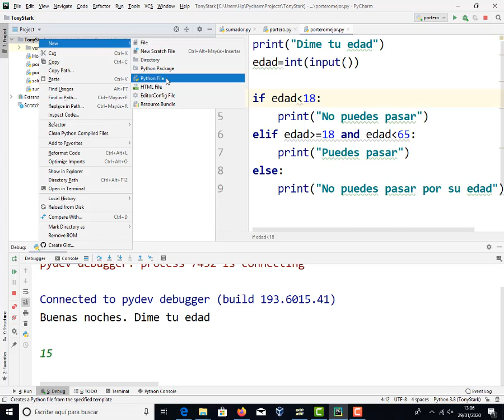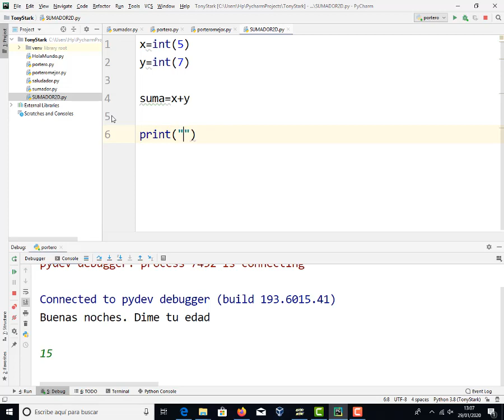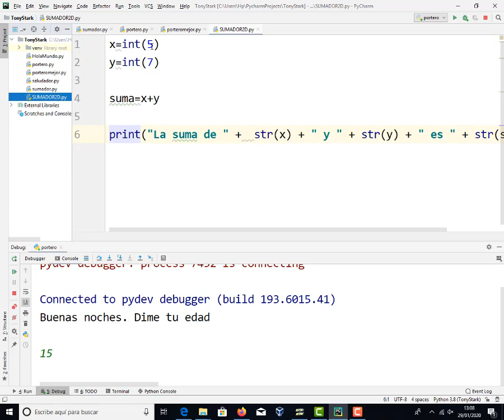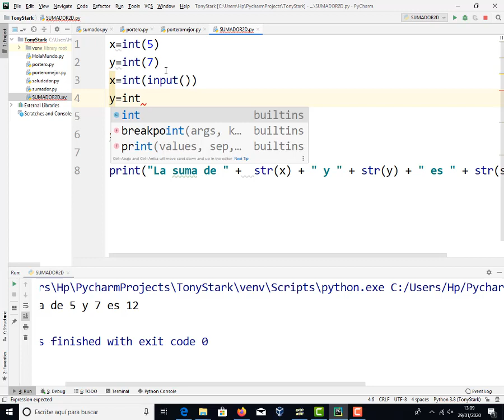Sumador en Python y 3 reglas para la libertad de expresión TIC 2 Bachillerato IES Monterroso